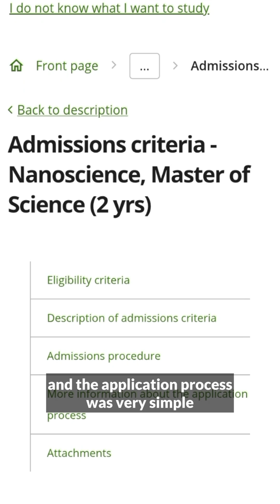It had to be nanoscience!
From lab experiments to life changing lessons, Anuruvi discovered her strengths. Curiosity and persistence paved her path forward to the Master's Programme in Nanoscience. ✨